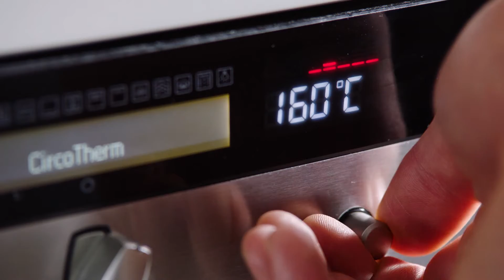John Whaite's Chocolate Lime Meringue Cake Recipe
Serves: 10
Level Of Difficulty: Difficult

Ingredients:
For the cake
210g (7 ½ oz) Unsalted butter, softened
150ml (5 ¼ oz) Sunflower oil
100g (3 ½ oz) Dr Oetker Fine Cooks’ 35% Milk Chocolate, roughly chopped
260ml (6oz) Buttermilk
3 Large eggs
375g (13 ¼ oz) Light brown muscovado sugar
350g (12 1/3 oz) Plain flour
5g (1 tsp) Oetker Bicarbonate of Soda
10g (2 tsp) Dr Oetker Baking Powder
75g (2 ½ oz) Dr Oetker Fine Dark Cocoa Powder

600g (21oz) Dr Oetker Fine Cooks’ 35% Milk Chocolate
450ml (16oz) double cream

For the Lime Curd
125ml (approx. 10 limes) Fresh lime juice
70g (2 ½ oz) Unsalted butter, cut into cubes
Zest of 2 limes
4 Large egg yolks
180g (6 1/3 oz) caster sugar
30g (1oz) Cornflour

For the Meringue Frosting
4 Large eggs (or 4 Dr Oetker dried egg white sachets rehydrated according to pack instructions)
225g (8oz) caster sugar
15ml (1tbsp) golden syrup

Chocolate Shavings
25g (3 ½ oz) Dr Oetker Fine Cooks’ 35% Milk Chocolate

Special Equipment
Small, crank-handled palette knife
20cm cake card
Cake turntable (optional, but handy)
3 x disposable piping bags
2 x 14mm plain nozzle

Method:
Preheat the oven to 180C/160C fan/gas mark 4. Grease and line with baking parchment 3 x 20cm sandwich tins.

For the cakes, put the butter, sunflower oil and chocolate into a heatproof bowl and place this over a pan of barely simmering water. Allow the chocolate and butter to melt into the oil – this might look split and curdled when hot, but that’s absolutely fine. Remove from the heat and set aside to cool slightly.

Sift the dry ingredients into a bowl. Now whisk in the buttermilk and eggs into the cooled melted chocolate mix.
Add the wet ingredients to the dry ingredients (use a freestanding electric mixer fitted with whisk attachment for ease) and whisk together until completely smooth. Divide the batter evenly between the prepared tins and bake for 20-25 minutes, until a skewer inserted into each cake comes out clean. Allow the cakes to cool completely, in their tins. Once the cakes are cool, remove from the tins and cut them in half with a long serrated knife to create 6 layers.

For the curd, place the lime juice, butter and zest into a medium saucepan and heat over medium/high.

Meanwhile whisk together the yolks and caster sugar - adding a tablespoon of lime juice if it’s a little thick - then whisk in the cornflour. Once the butter has melted bring to the boil, pour half onto the eggs and sugar, whisking constantly to blend, then pour that back into the pan and heat again, whisking constantly until the mixture is extremely thick.

Empty the curd onto a plate, cover with cling film end ensure the film touches the surface of the curd to prevent a skin forming, and refrigerate until cold.

For the ganache, roughly chop the chocolate and put it into a heatproof bowl. Put the cream into a saucepan and heat until it starts to simmer. Pour the hot cream over the chocolate, wait for 30 seconds, then whisk until the ganache is glossy. If there are any lumps of chocolate in the ganache, set the bowl over a pan of barely simmering water and allow it to melt until smooth. Pour the ganache onto a sided baking tray and allow it to cool until it is thick but spreadable.

To assemble the cake, spread a dollop of ganache onto a cake stand, plate or cake card to hold the cake in place then place one layer of cake and spread a third of the ganache on top. For ease use a small, crank-handled palette knife and turntable for this part, and it’s important to keep it clean in between layers. Place another layer of cake on top, then spread over scoop of the lime curd - though don’t use too much, as it will make the cakes slip and slide around. Repeat until you have 6 layers of cake, 3 layers of ganache and 2 layers of lime curd. Chill the cake for at least 30 minutes in the fridge.

For the meringue frosting, put the egg whites, sugar and golden syrup into a heatproof bowl and set over a pan of barely simmering water. Using a handheld electric whisk, whisk the meringue for at least 5 minutes on the heat, then remove the bowl from the heat and whisk for a further 5 minutes until you have a very thick meringue. Spread enough of the meringue over the top and sides of the cake to cover it completely, then using a dough scraper or palette knife, scrape off the meringue around the sides of the cake to reveal patches of chocolate cake underneath to create a semi-naked finish.

Put the remaining meringue into the piping bag fitted with the 14mm plain nozzle, and put the remaining ganache into a piping bag fitted with the other 14mm nozzle. Pipe alternate teardrop blobs of meringue and ganache over the top of the cake – do a ring of blobs on the outside edge, then repeat in circles to the centre. Finish the cake by coarsely grating over a little more chocolate.